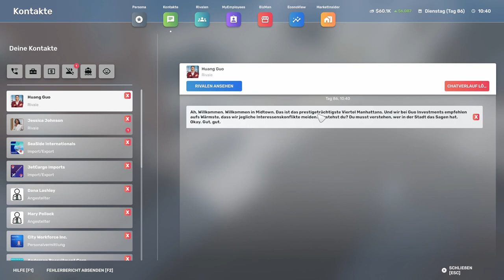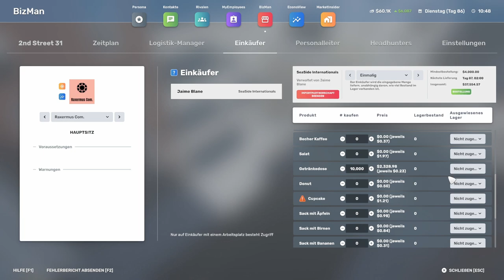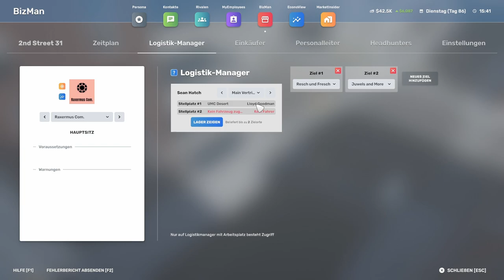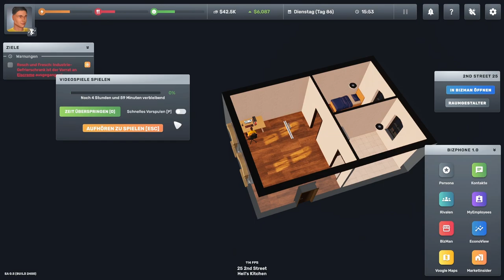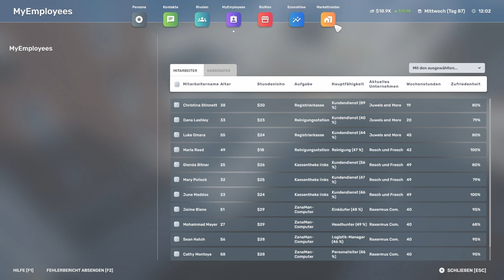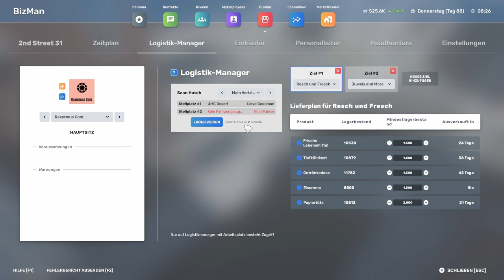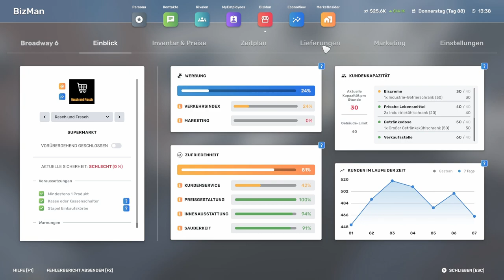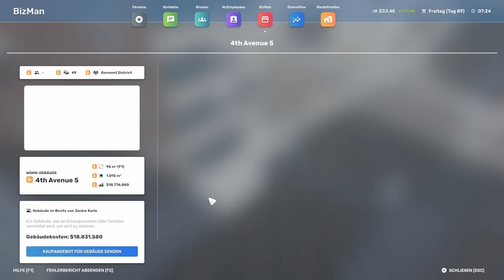Neue Rivalen // #023 // Big Ambitions